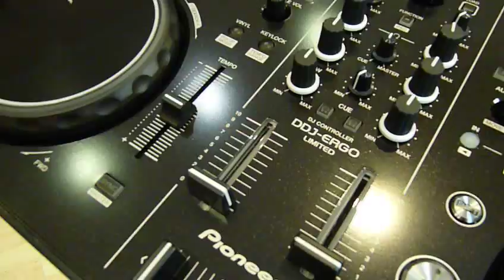Pioneer DDJ-ERGO K Limited Negro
Controlador Pioneer DDJ Ergo Limited color Negro K